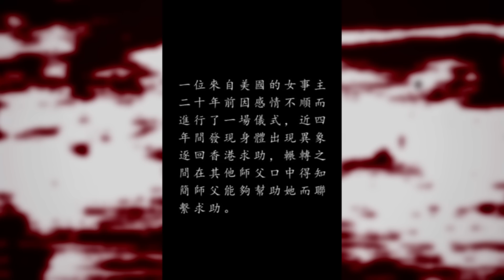⟪夜宵奇談⟫ #74 (一)(現場直播驅邪實錄) 鬼童纏繞廿年：「姐姐，我要走了！」！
《夜宵奇談》
主持：簡信回、花家姐
播出時間：逢星期一至五, 晚上十一點

本台節目訂購方法：
步驟一：在RADIO99.TV登記成為會員
步驟二：以會員身份登入網頁
步驟三：按「立即購買計劃」
步驟四：選擇計劃
步驟五：付費

銀行過戶：恒生戶口：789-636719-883 (GREENFIELD PR & MULTIMEDIA PRODUCTIONS)
(註：過戶後將收據用信息傳到radio99.tv Facebook或